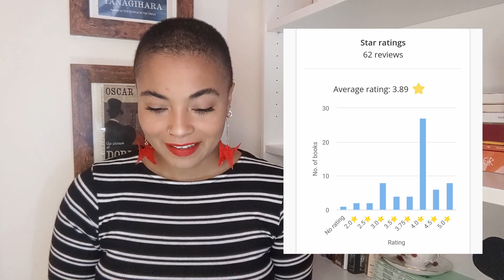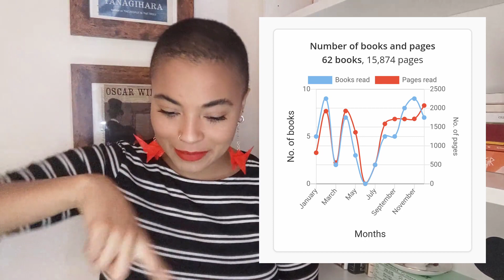2021 Reading Stats & Reviewing My Goals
Hello there,

Here are my reading stats for 2021 and a review of my reading goals!

Happy Reading! 📚☀